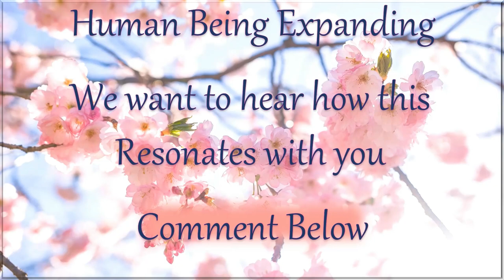Go Somewhere You've Never Been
Amazon
or
World Stage Press